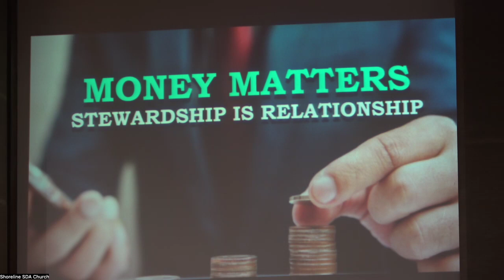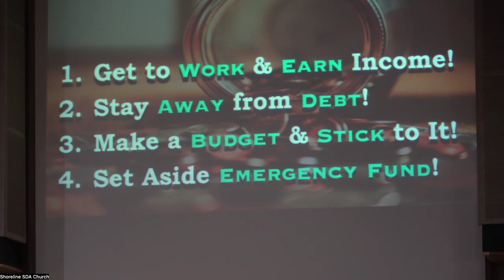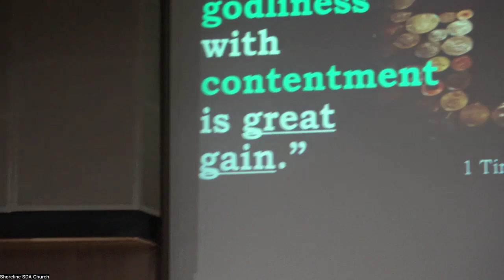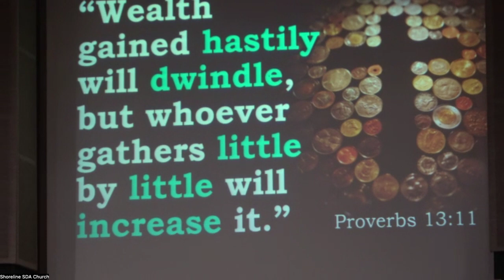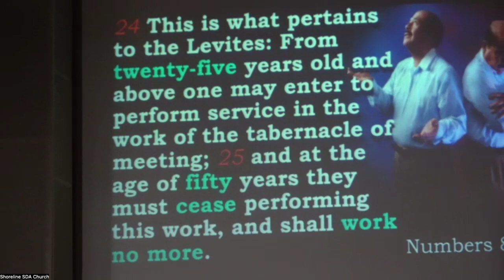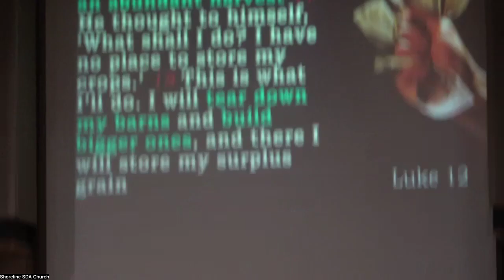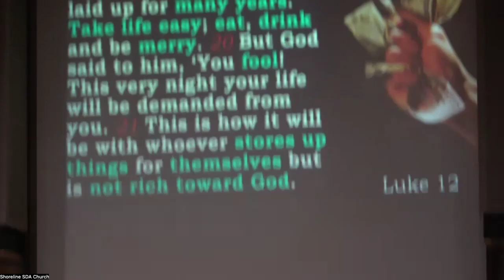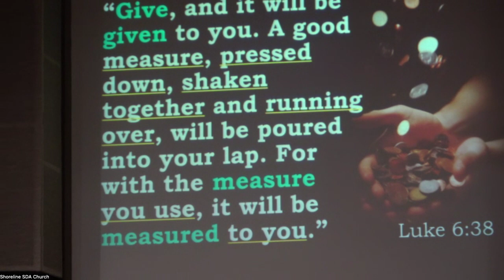10-19-24 Pastor Rey Bibit -"Biblical Finance 101, Part 2"